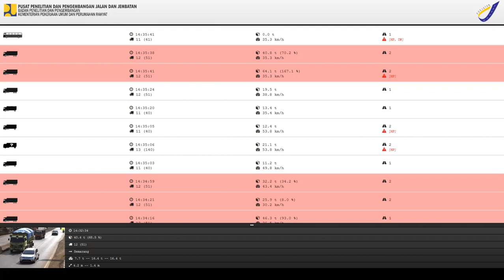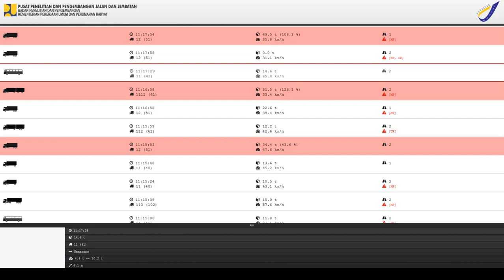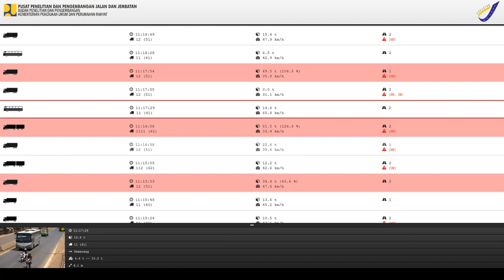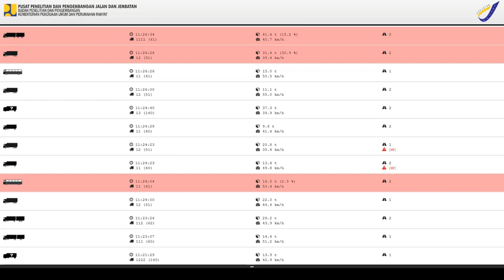Preview Live Monitoring Teknologi WIM Bridge